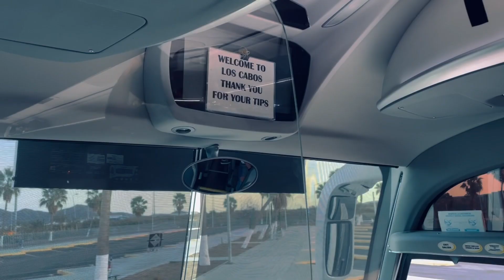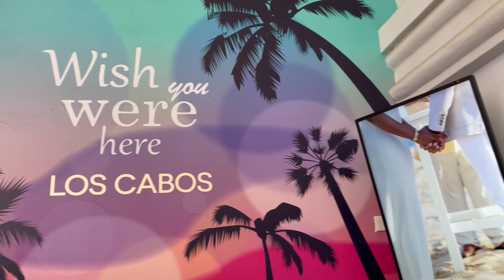FAMILY TRIP TO CABO SAN LUCAS, MEXICO / Sophia Isabelle's World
February 21, 2022 - This is my first time to visit Los Cabos, Mexico. This happened during Covid-19  pandemic. You can watch in this video my travel from Toronto Pearson International Airport to Hotel Riu Palace Cabo San Lucas with my family. Enjoy watching!